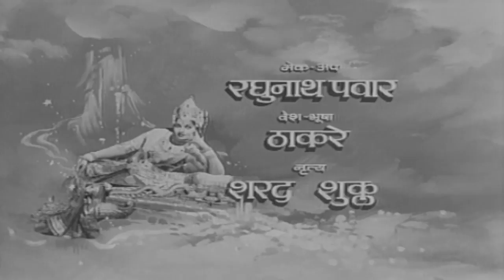सूरज रे जलते रहना - हेमंत कुमार - भक्ति गीत - HD Devotional Video Song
फ़िल्म :- हरिश्चंद्र तारामती
गीत :- सूरज रे जलते रहना
गायक :-   हेमंत कुमार